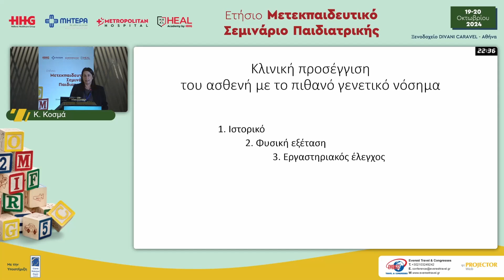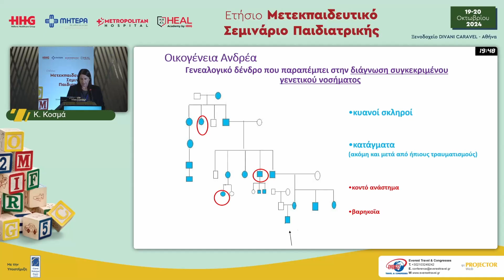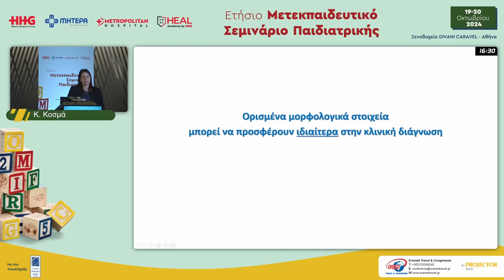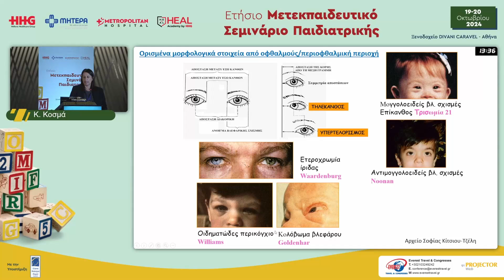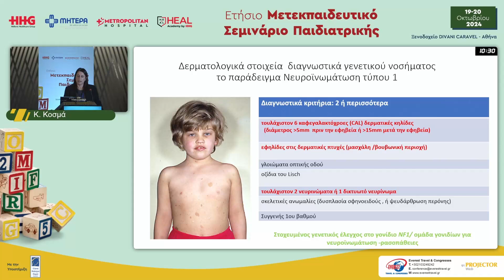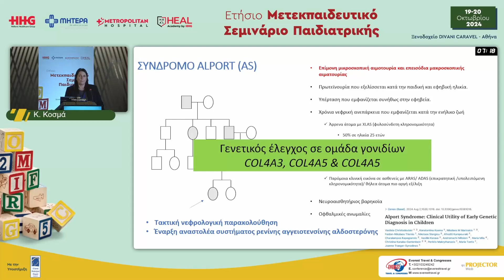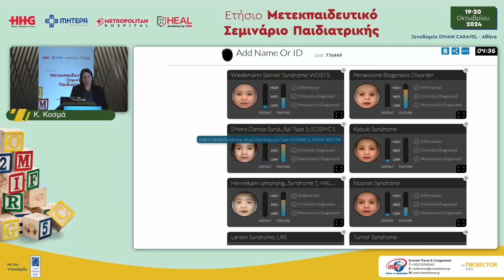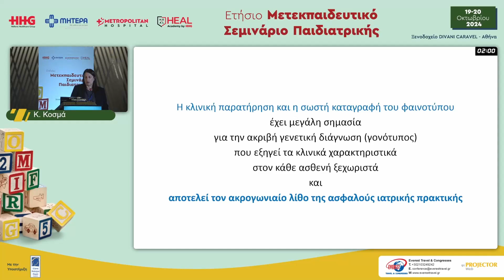Ο ασθενής με πιθανό γενετικό νόσημα: Κλινική προσέγγιση | Κ. Κοσμά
Ο ασθενής με πιθανό γενετικό νόσημα: Κλινική προσέγγιση